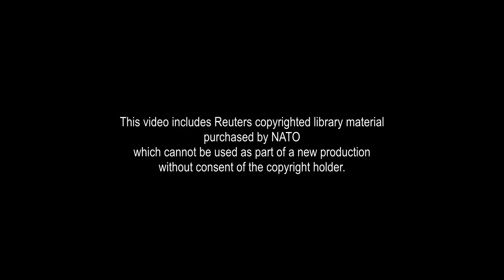NATO helps 🇯🇴Jordan fend off ISIL cyber threat.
For the first time, NATO and Jordan have launched a cyber defence project in Jordan to help defend Jordanian critical infrastructure, such as energy plants and telecommunications equipment. This is designed to protect key parts of the country from attacks by criminal or terrorist organisations, such as the so-called Islamic State of Iraq and the Levant (ISIL). NATO Channel visited the country to find out how the project will protect a country that has ISIL fighters right on its border.